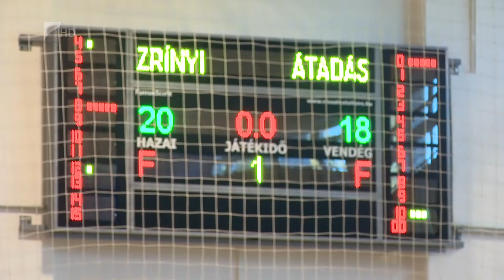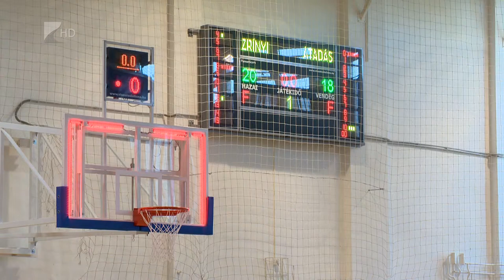Öt tornaterem újult meg - Kölcsey Tv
Százkilencvenkét millió forintból öt oktatási intézmény, a Zrínyi, a Kölcsey, az Arany, az Apáczai és a kertvárosi iskola tornatermét újították fel Nyíregyházán. A beruházás költségének hetven százaléka a Magyar Kosárlabdázók Országos Szövetségétől és a Magyar Kézilabda Szövetségtől érkezett TAO-s forrásból, a harminc százalékos önrészt pedig az Emberi Erőforrások Minisztériuma biztosította.